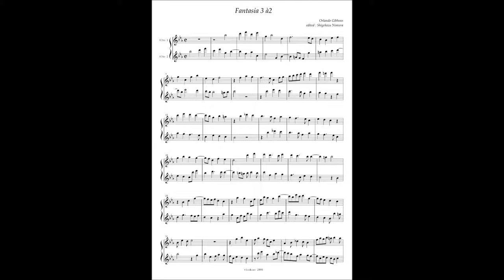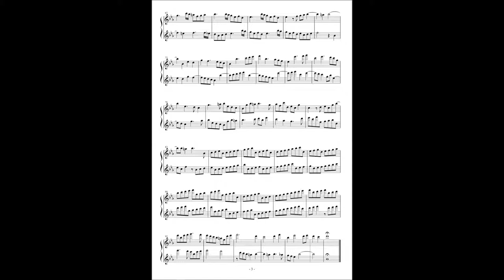Orlando Gibbons, Fantasia à2 No.3